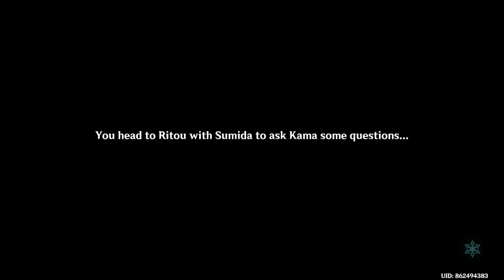Genshin Impact #536 - Through the Mists - The Sea of Fog and the Rite of the Trees